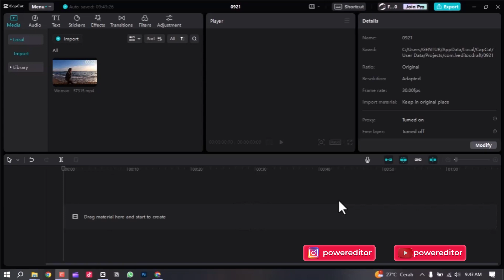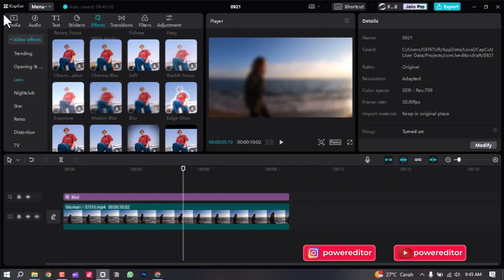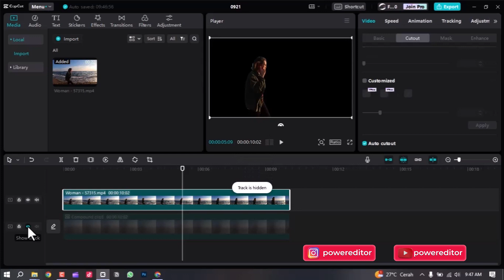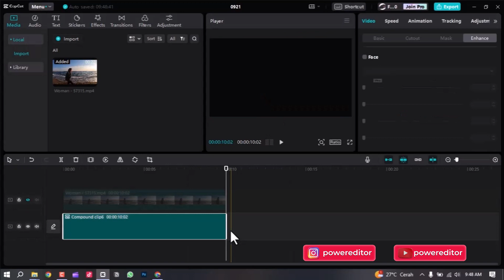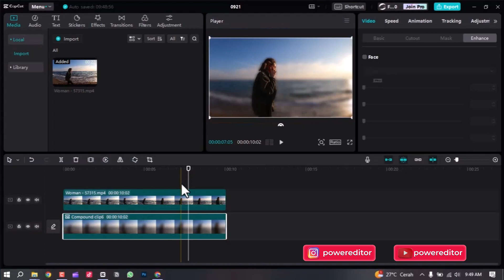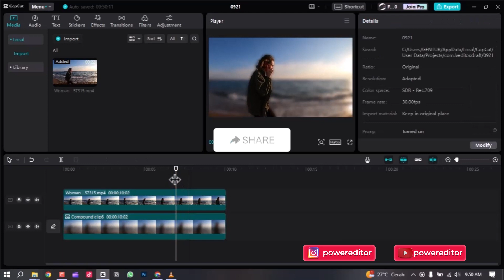SIMPEL & CEPAT! Cara Membuat Background Blur di Capcut PC | Capcut PC Tutorial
Cara Membuat Background Blur di Capcut PC | Capcut PC Tutorial

"Hai, sobat power editor! Pengen tahu caranya bikin latar belakang video jadi blur pakai Capcut di PC? Gampang banget, dan kita akan tunjukin caranya! Dalam tutorial ini, kita bakal menjelaskan langkah-langkahnya dengan santai, jadi ga perlu khawatir. Dengan efek latar belakang blur, video kamu akan terlihat lebih keren dan fokus ke subjek utamanya. Jadi, ayo saksikan tutorial ini dan mulai bikin video yang eye-catching.